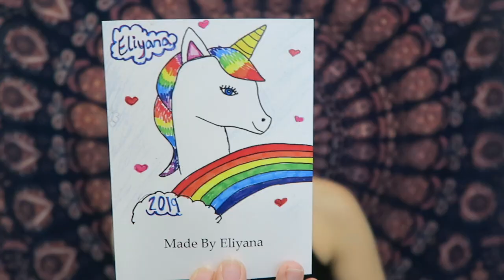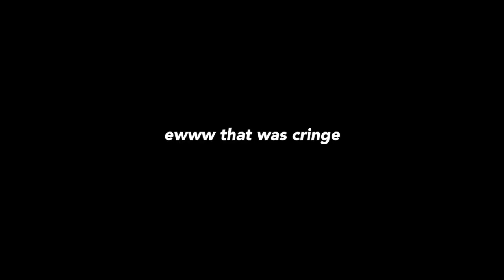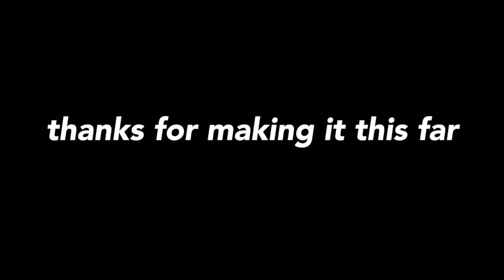my 17th birthday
i still don't feel older

Hey guys I really hope you liked the video!
          ~Talya Zaken

Snapchat // @tcaddancer    (don't judge I was young)
Dote // @talyazaken

  FAQ'S:
     What camera do I use?
Canon G7x